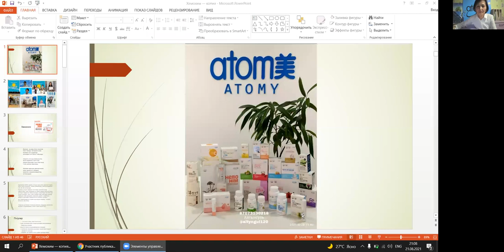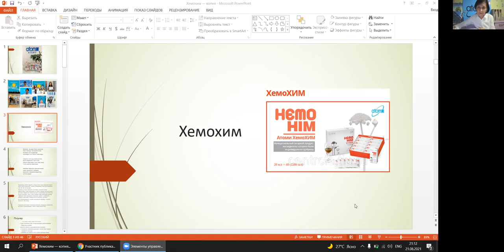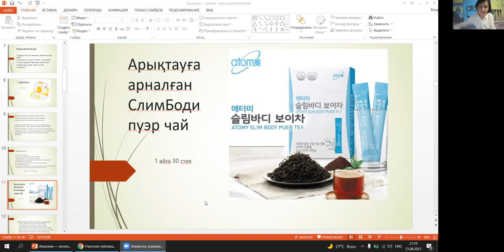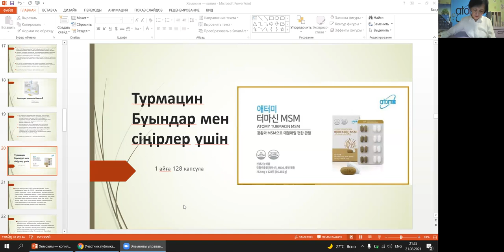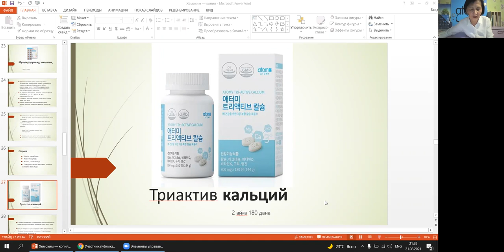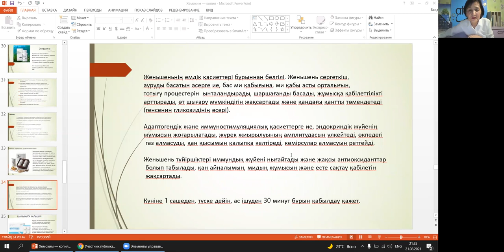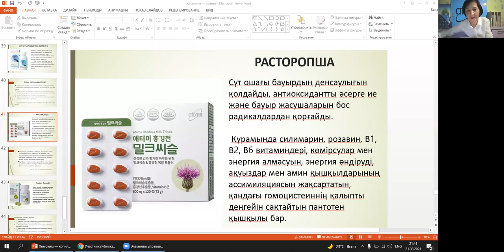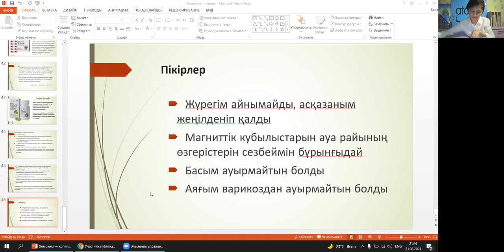Денсаулық өнімдері Алтынгул Кулбаева Мастер Продаж Атоми қазақша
Whatsapp/telegram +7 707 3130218 Алтынгуль